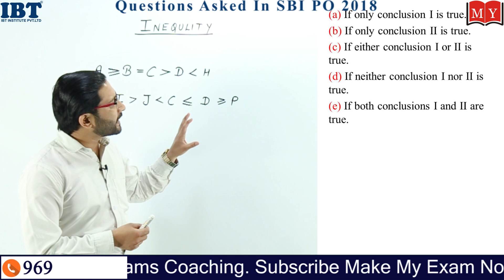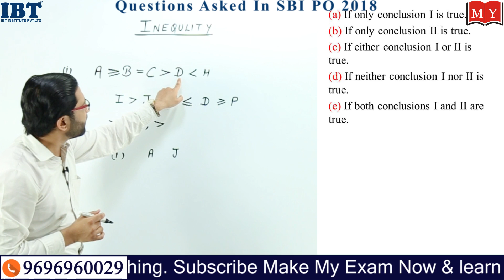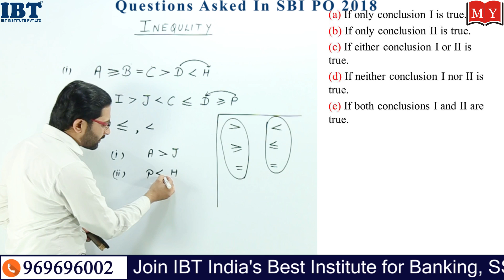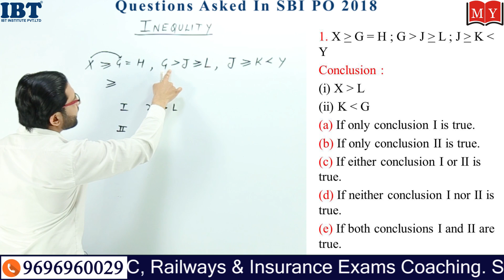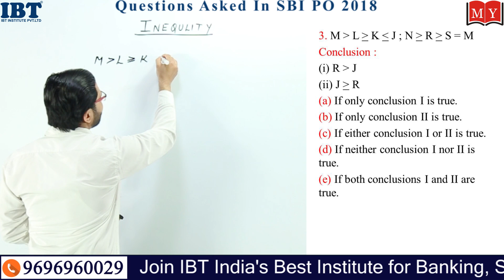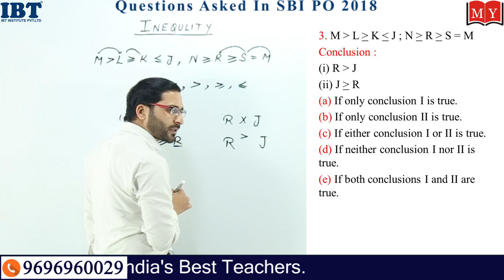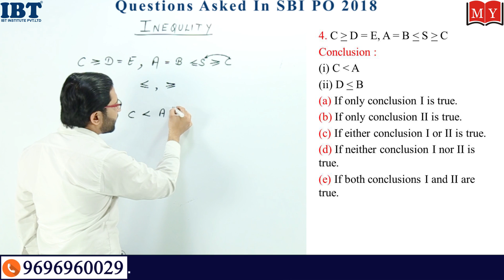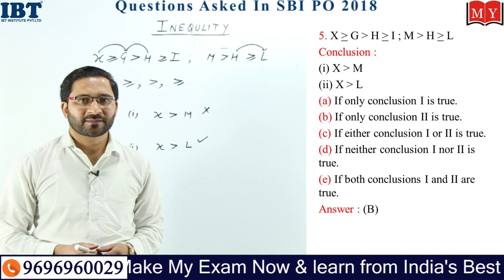Questions asked in SBI PO 2018 || Inequalities || Makemyexam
In this video Manoj Sir will discuss PREVIOUSS YEAR SBI PO QUESTIONS. This session is very important for all government competitive exams like IBPS PO, SBI PO, RBI, BANK PO, SSC, CGL , SBI PO 2019, SBI PO VACANCY, CLERK, RAILWAYS, LIC, IBPS CLERK, RBI, RBI ASSISTANT, RBI EXECUTIVE etc

1.

3. Download IBT App (India's No.1 App for Bank & SSC Exams)

4. Get all updates on Facebook, like us our facebook

5. Read our blog for Banking & SSC

6.